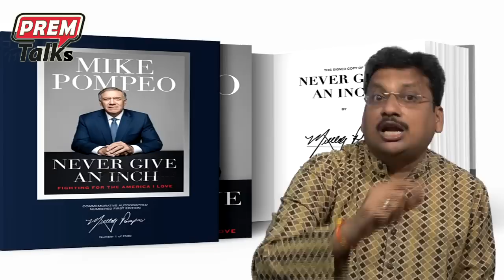ఇలాంటి వ్యవహారం మీరు వినే ఉండరు | It's Out of The World Experience